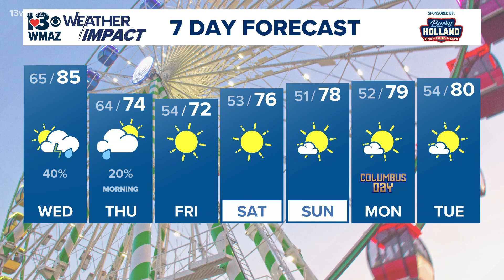What is a Supermoon?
The first supermoon of 2025 peaked Monday night.